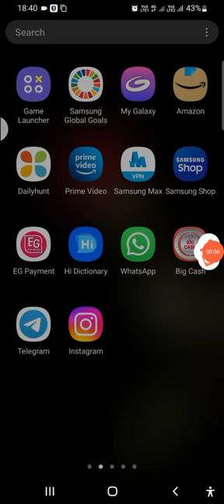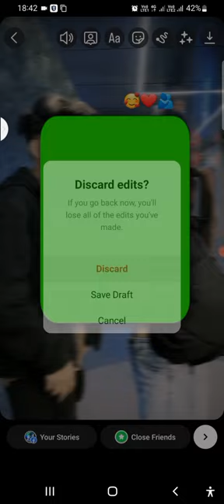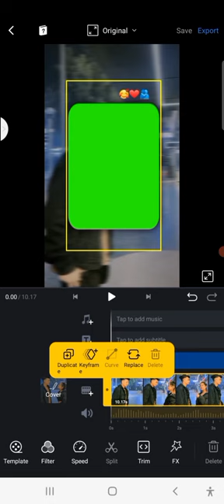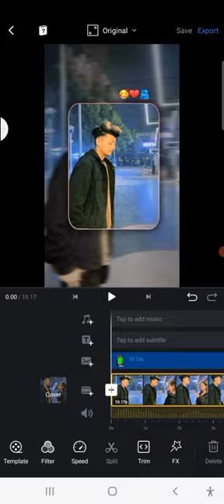blur video editing | reels editing Instagram viral videos reels instagram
Trending blur Reels Editing

instagram viral guitar music reels editing
instagram viral reels capcut
instagram trending video
capcut new effect video editing